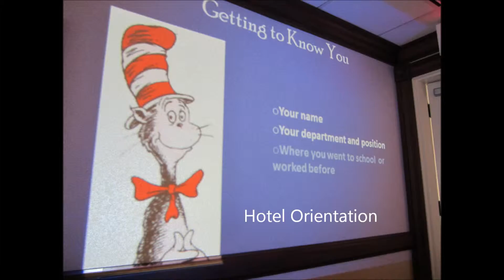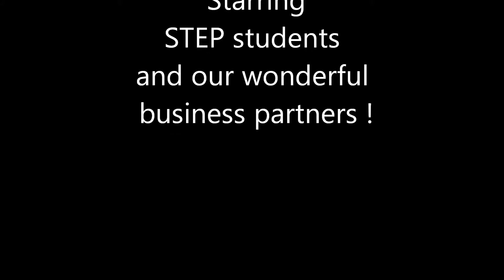2013 Chantilly Step Class and Hotels